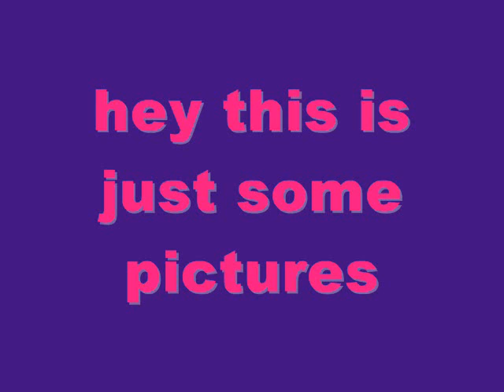pictures i liked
some pics of my fave things